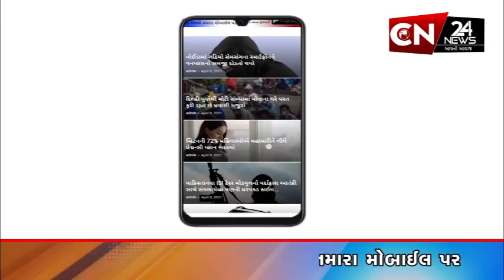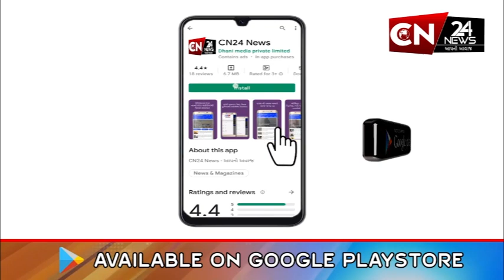રાષ્ટ્રીય : દિલ્હી-એનસીઆર સહિત ઉત્તર ભારતમાં ભૂકંપના મોટા આંચકા